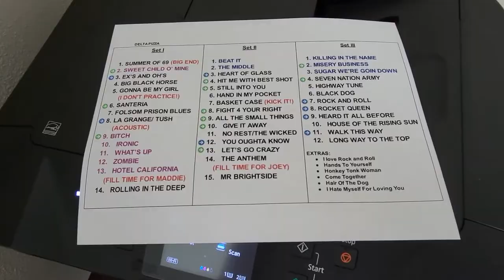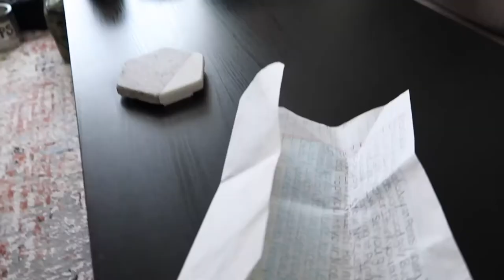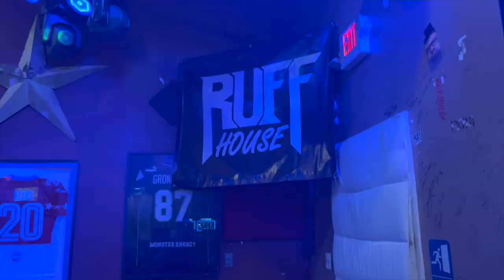Gig Vlog 5: Coffee Coffee Coffee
The band heads to Delta Pizza in Delta, PA!
Tic Tok: @Ruffhouseband